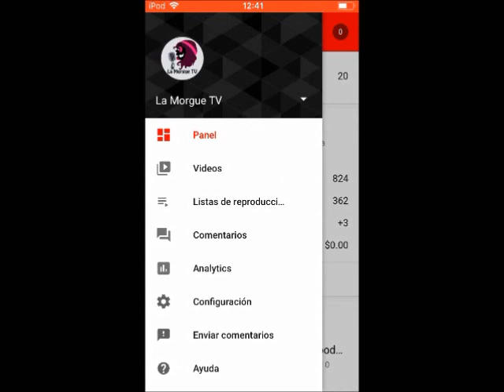Rugrats: la verdadera historia - La Morgue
Buenas noches almas en pena, el día de hoy te traigo la verdadera historia de los "Rugrats," quédate a conocerla...